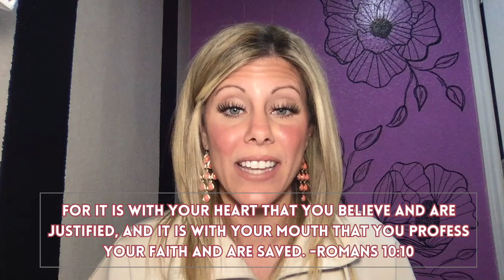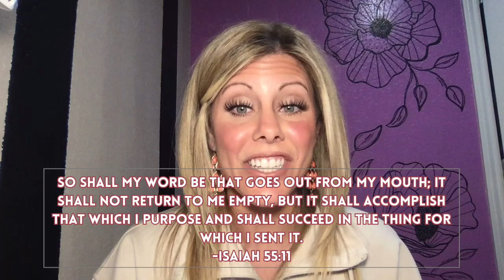November Bible Study Club 2023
November Bible Study Club: Declaring Scripture Daily